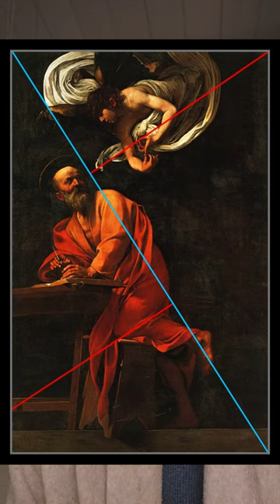123 - La méthode des diagonales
Découvrons une méthode statistiquement infiniment plus intéressante que la méthode de tiers...